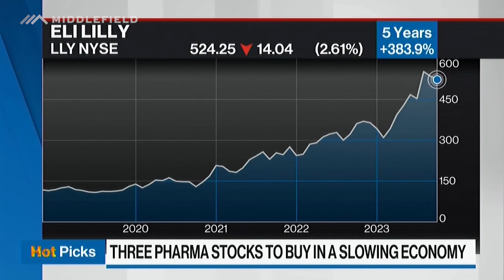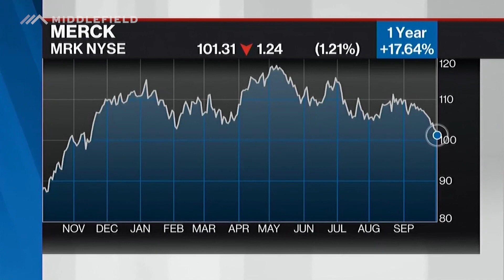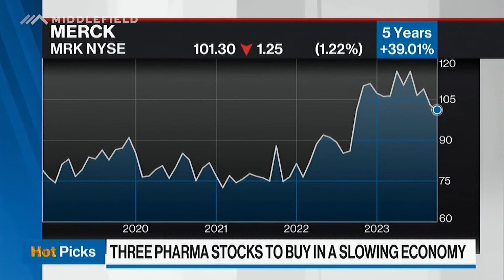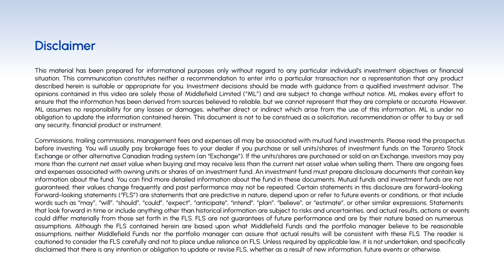Rob Moffat's Top Pharma Picks - BNN Bloomberg's Hot Picks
Middlefield Portfolio Manager, Rob Moffat, joins BNN Bloomberg to share his top pharma stock picks.

to learn more or get in touch if you have any questions